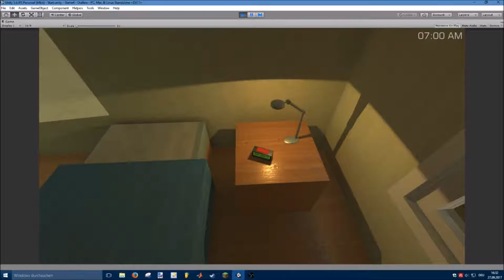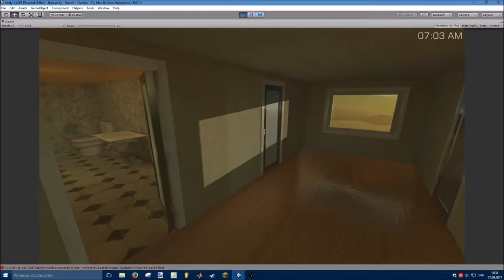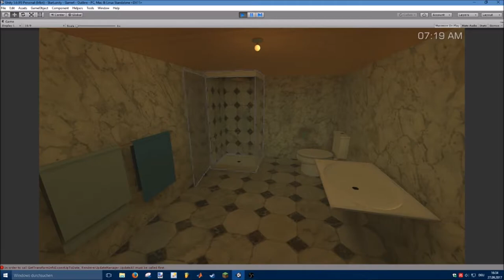I Started to Make a Game!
In May 2017, I began to make my first 3D adventure game "Heed your Past" using Unity.
One month later, I stopped.

The reason:
Making a game takes a very long time and requires a lot of skills in different areas.

Things I made:
- All models (using Blender and simple intern models)
- The music (2 songs so far; 1 of them in the video)
- The story script, which contains events, character choices,
   monologs, dialogs and dialog choices (done for the house scene)
- The game scripts* (using C#)
- The geometry (rooms etc.)

Things I didn't made (Unity store):
- The skybox (HDR)
- Some scripts: *The outlines and camera movements.

Please share your thoughts, feedback and opinions on this video!